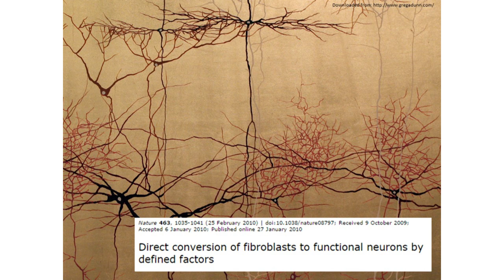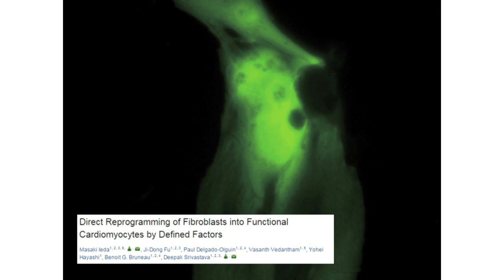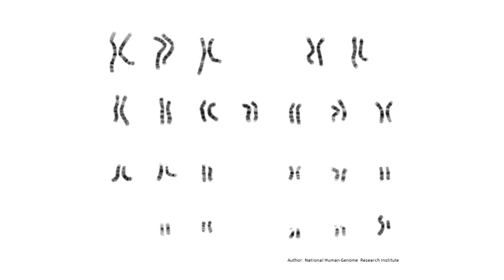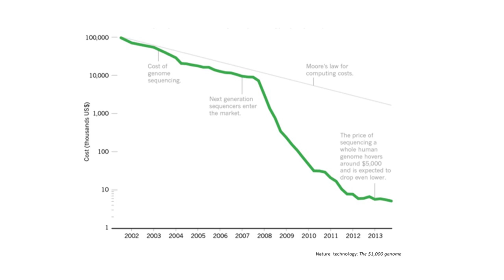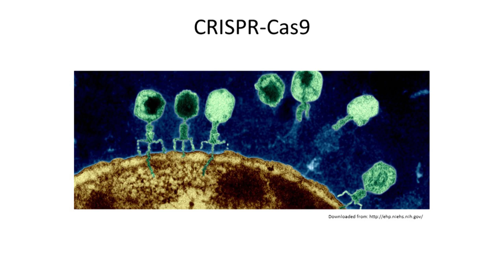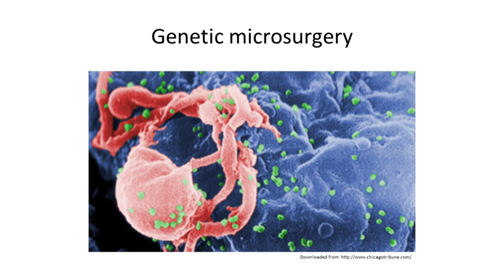If You Could Design Life How far Would You Go? | Aleksej Drino | TEDxYouth@NOVASchools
Harnessing the power of biology, transfiguring cells from one type to another, printing tissues and organs, mapping the vastness of our brain, reading, creating and rewriting the information of our genomes, or even eradicating inborn genetic diseases are only a few possibilities that today's scientific research and technology have enabled us to do. With more than 37 trillion cells in our body, and more than 200 different cell types, we are the ultimate machines of nature. In this TED talk, Aleksej Drino discusses topics such as epigenetics, 3-D bio-printing, DNA sequencing, the CRISPR-Cas9 system, etc.

A scientific enthusiast, keen on fine arts, food, traveling and books, wannabe chef and a big cinema aficionado. He has both graduated and obtained his master degree from the University of Belgrade, in the field of human molecular genetics, and has hands-on experience in Next-Generation sequencing and genomics, as well as in CRISPR/Cas9-mediated genetic engineering of cells, tissues and animals. Tends to promote science and critical thinking whenever he can, he enjoys a good talk, and is bothered by the fact that insects have more genes than humans do.